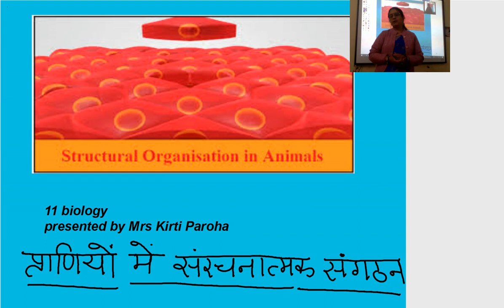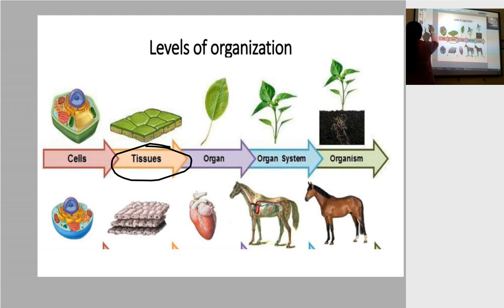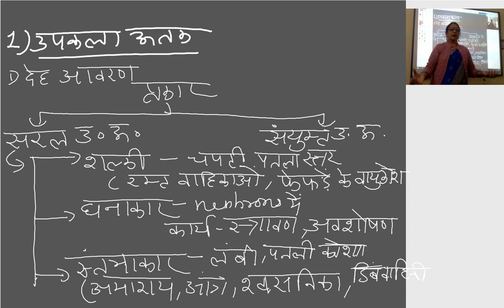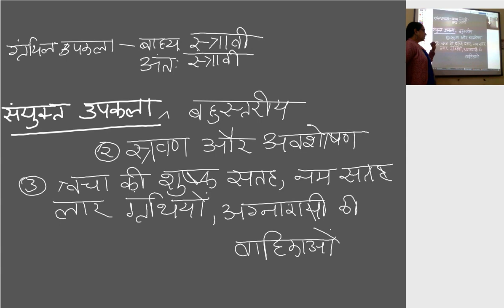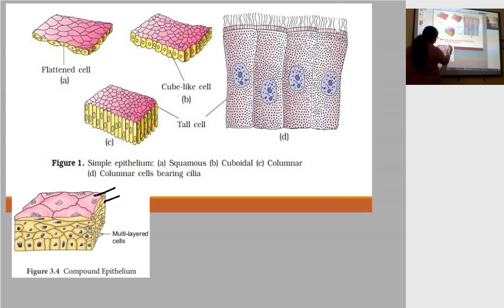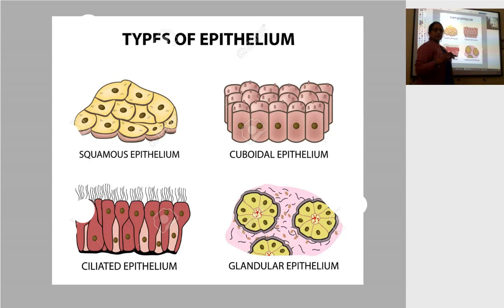कक्षा 11 जीव विज्ञान प्राणियों में संरचनात्मक संगठन भाग 1